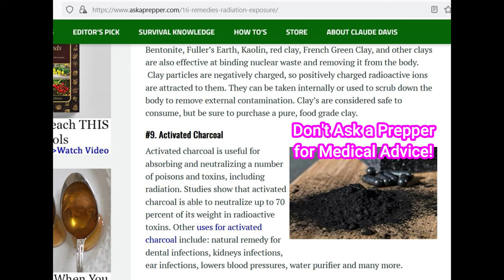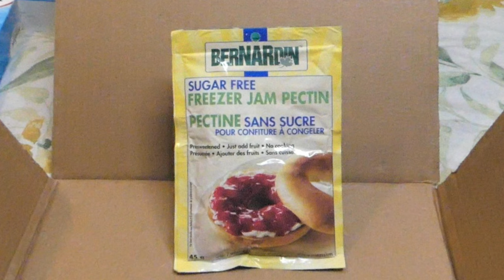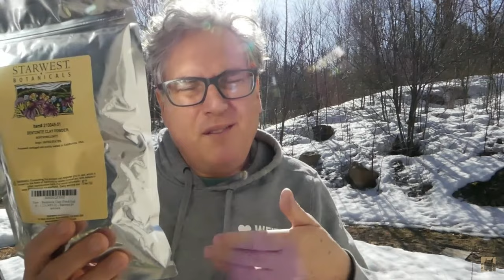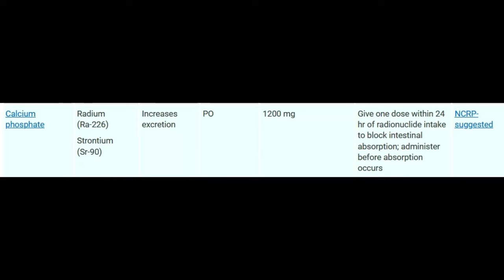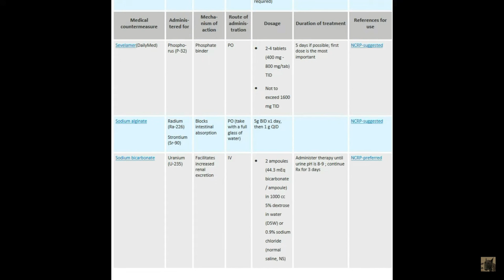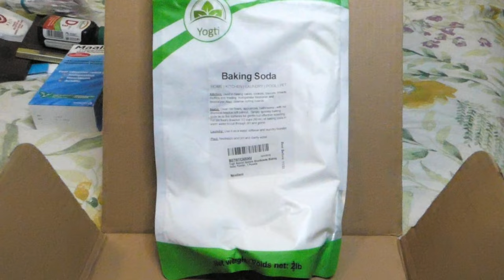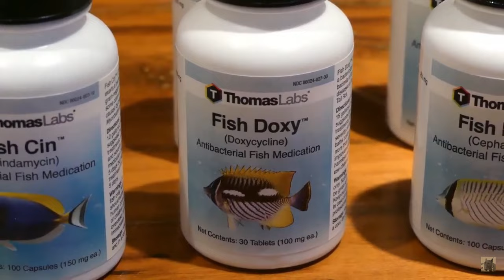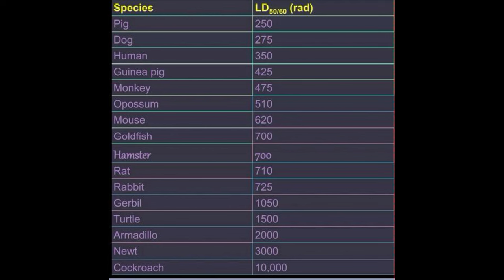How to Treat Radiation Sickness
I'm going to try if I have to. This contains my list of OTC meds and doses and durations